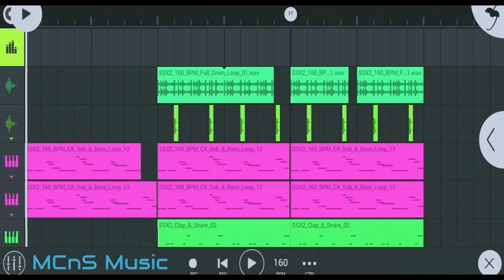Trap Music Dog and Eagle calling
🎞USE HEADPHONES BEFORE SEEING MY VIDEO'S 🎞

🎵Songs Name:
📝Artist Name:
📥FLM File:
🎹Midi Pack:
📁Sample Pack:
⏯Video Link:
1️⃣
2️⃣
3️⃣
4️⃣
5️⃣

Tools :
🎛Fl Studio Mobile 3.3.2 G

THANK YOU SO MUCH GUYS FOR LISTENING TO, HOPE YOU GUYS ENJOY TO LISTEN MY MUSIC.